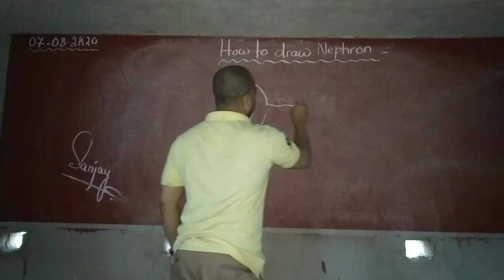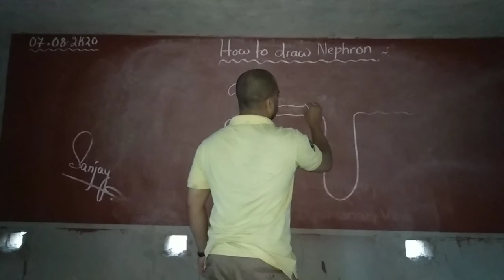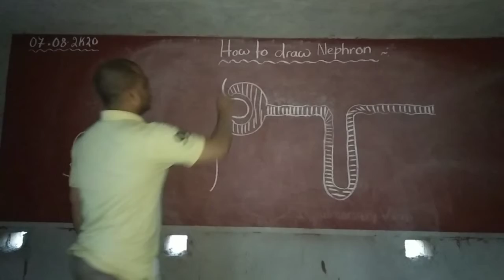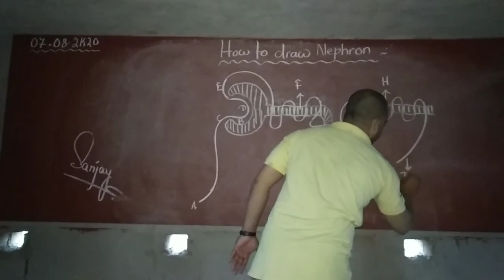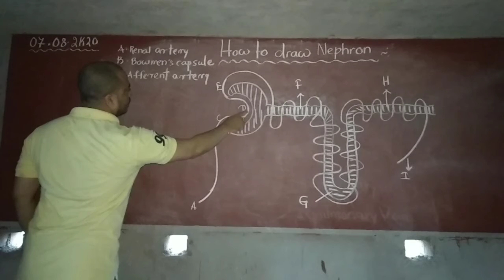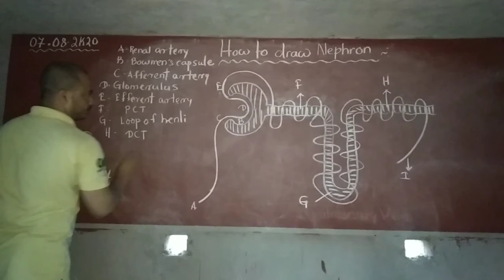How to draw Nephron's